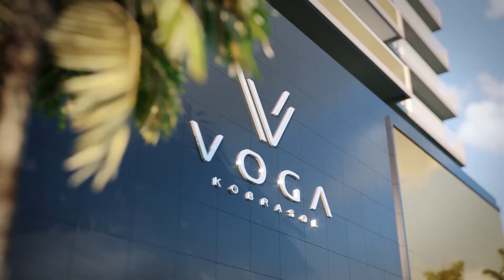OFICINA3D - AMC CONSTRUTORA - KOBRASOL